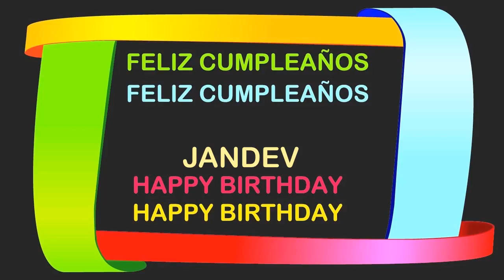Jandev Birthday Postcards & Postales